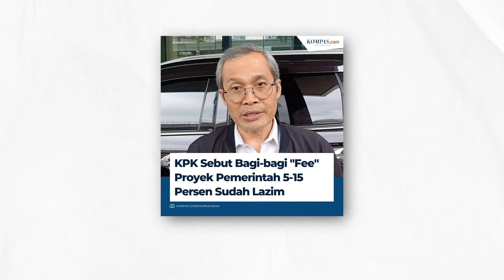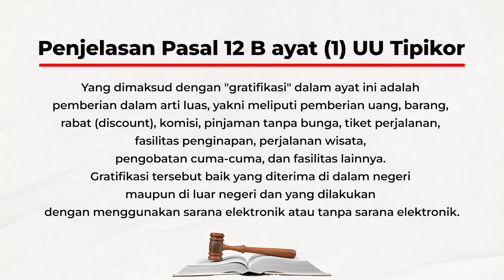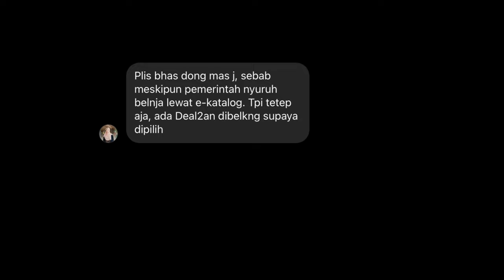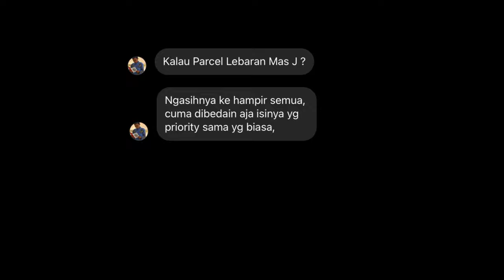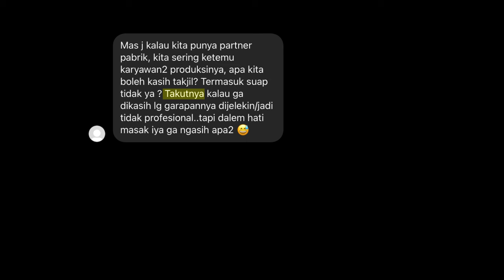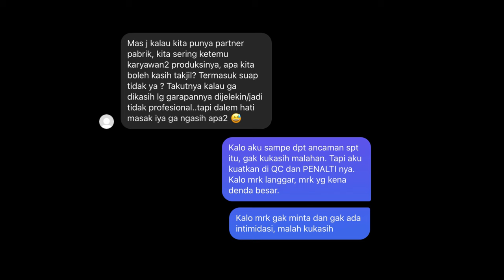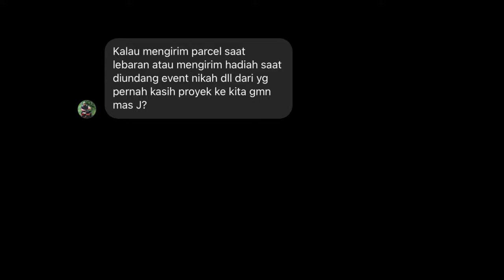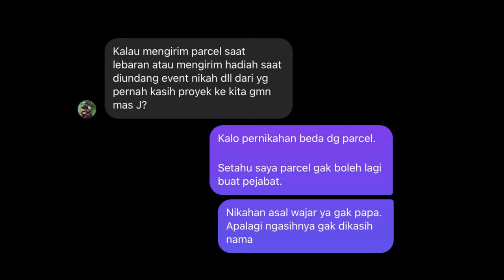APA BISA BISNIS TANPA SUAP DI INDONESIA? Ini FAKTA NYATANYA..!!